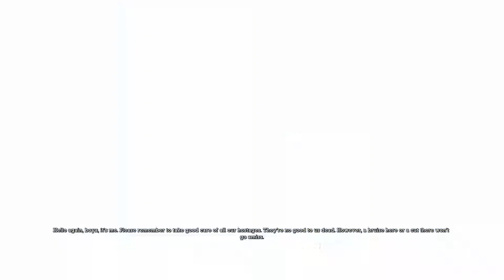Batman Arkham Asylum Part 4 - Bat cave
Part 4 of my Batman Arkham Asylum playthrough on PC.